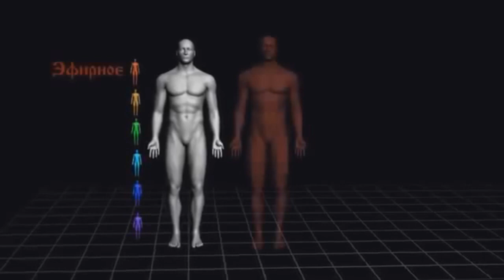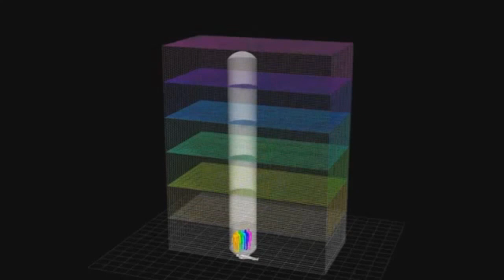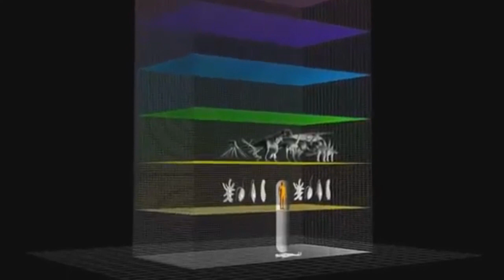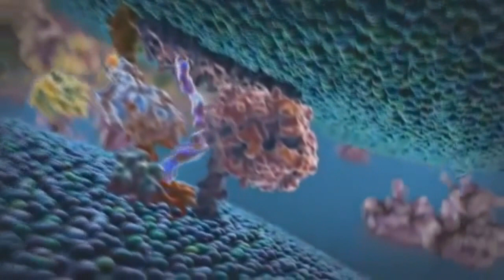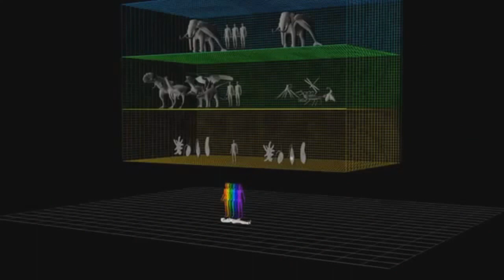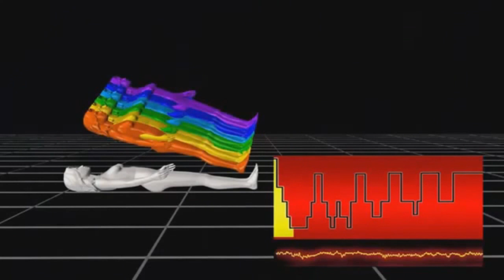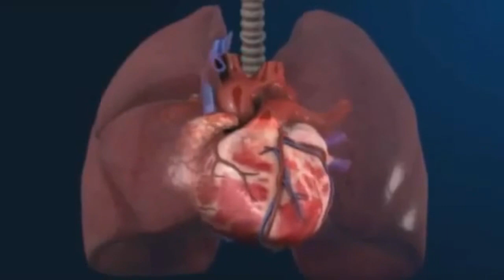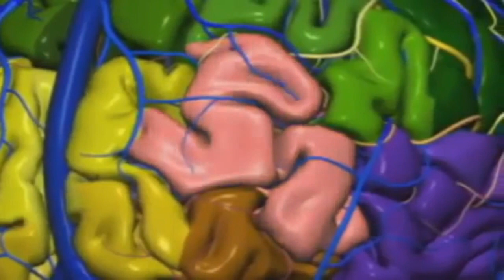Wesenheit (Seele) im Kreislauf des Lebens und Sterbens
Die vorherigen Video-Versionen wurden für "manche Länder" (Deutschland) gesperrt ... angeblich wegen Musik. Eugen hat es korrigiert, hat erlaubte Musik eingebaut usw. ...

Ein Video von Alexander Atakin, für den Film wurden die Arbeiten von
"Svetlana de Rohan Levashov" und "Nicolai Levashov", als Grundlagen verwendet.
Beiden waren hellsichtig und begabt!!!

Hilfreiche Beiträge!!!